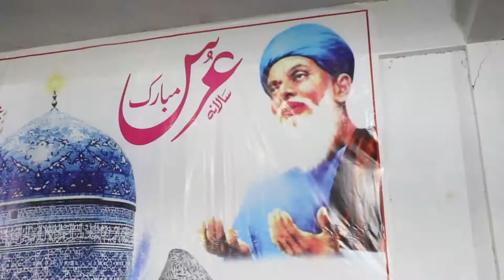Qawali 2 07-12-2020